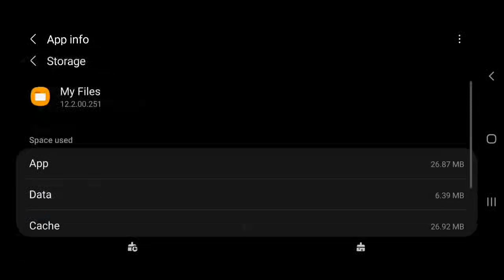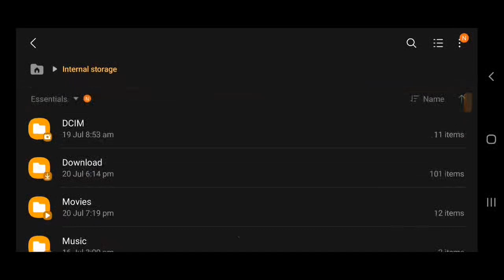Samsung my files all files are not showing fix without root or 3d party app 💯% working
Hello viewers stay 🆒️🆒️
Only a small request to you viewers 🌷🌼🌻🌸💐🏵🌹⚘🌻🌼 🏕🏡🏠 covid 19 is gettingmore power day by day.so please please stay at home and abide by government rules Stay home 🏠🏡🏢🏤🏘🏚🧱🏡🏠🏕⛺🌇 Stay safe ✅⛑ ⚠️⚠️⚠️☢☣

⚠️⚠️⚠️⚠️ visit the video mentioned sites at your own risk. Sammad would never responsible for any loss/injury/anything caused by the site(s).

🤔❔❓❓⁉️⁉️❕ Query( s ) solved

1. Samsung my files all files aren't showing after update fix
2. Samsung my files all files isn't showing fix
3. Samsung my files all files are't showing fix
4. File not showing issues with Samsung my files fix
5. Samsung my files isn't showing my all files
6. Samsung my files issues fix
7. file manager not working android

🥼💊⚕💉 😷👨‍⚕️👩‍⚕️ Only a salute is not enough for the doctors and the nurses and the nursing staffs 👨‍⚕️👩‍⚕️👨‍⚕️👩‍⚕️ salute them 🙏👋🤚✋👍

🎑🖼All images & videos provided by pexels & pixabay & Google images Any query or suggestions please comment down.

⛔⚠️don't give any personal mail but you can share your opinions on that mail

Stil note ⚠️⚠️⚠️⚠️⚠️⚠️⚠️⚠️⚠️⚠️⚠️⚠️☣☢

🏴‍☠️®️©️™️Anti piracy warning ⚠️⚠️⚠️🔥 this video or any part of this video ot the content is totaly of the creator (sammad) so dont try to pirate it if you need to share it directly share it by the link if the video is modified using any type like mechanical or softwareical it would be a punishable offence.
⚠️⚠️⚠️And still note that this video is totaly for personal use to the viewers if he/she use it for any of his/her buisness material it would be under copyright acts.
⚠️⚠️⚠️⚠️Dont use the video to any final material without knowing the creator if he gives written permission to allow copy then only you can use it professionally.

🙊🙉🎊🎉🎋dont forget to drop a comment of which point is most useful for you.